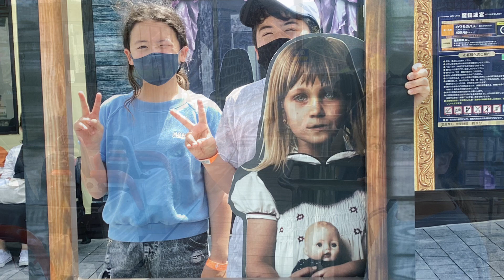2022 a look back at out lives in Japan